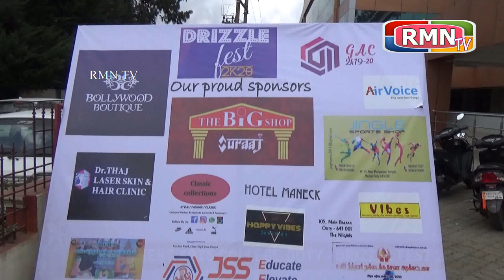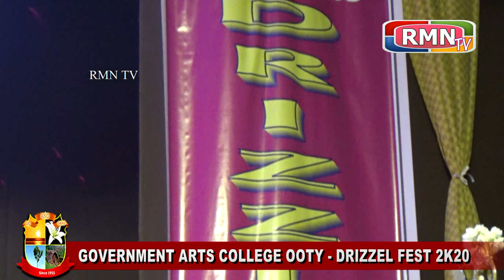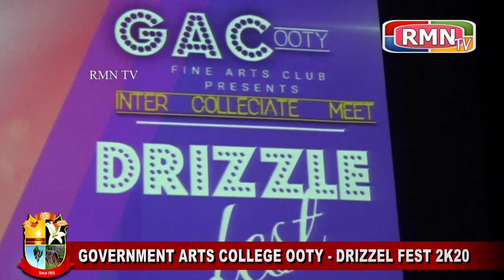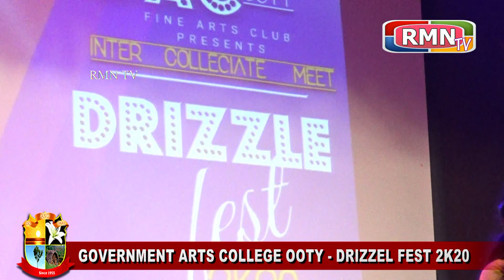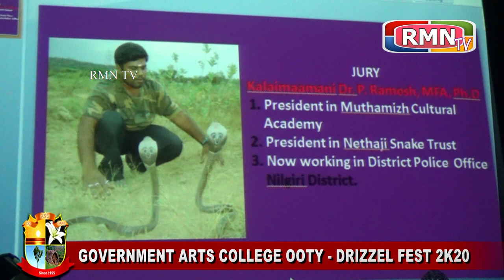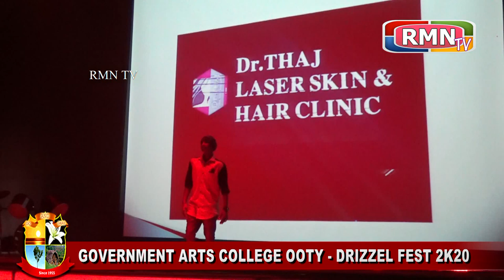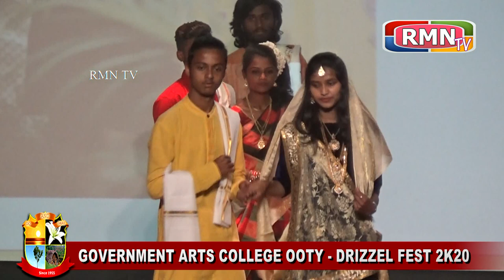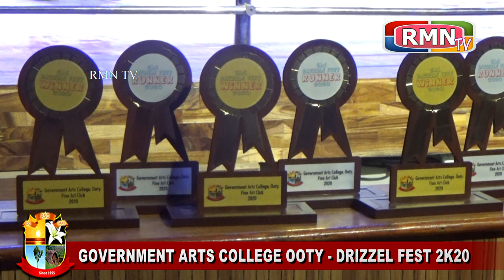OOTY | GOVERNMENT ARTS COLLEGE | DRIZZLE FEST 2020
நீலகிரி மாவட்டம் உதகை அரசினர் கலைகல்லூரி தலைமையில் 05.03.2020 TRIBLE HALL நடைபெற்றது இதில் ஏராளமான மாணவ மாணவிகள் நீலகிரி மாவட்டதிலிருந்தும் கோவை மாவட்ட கல்லூரிகளும் கலந்துகொண்டனர்